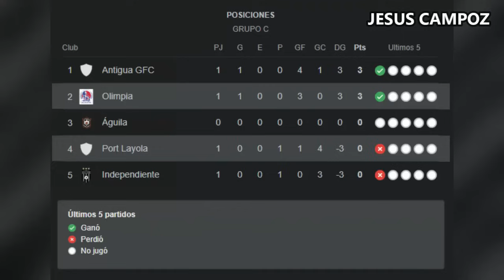Olimpia vs Port Layola, Ver Partido Olimpia vs. Port Layola, donde ver Copa Centroamericana 2024 hoy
Olimpia y Port Layola se estarán viendo las caras el día de hoy jueves 8 de agosto 2024 en la jornada 2 de la Copa Centroamericana 2024, un partido muy emocionante y aquí en este video vamos a informarte, canales, horarios, y todo lo que necesitar saber para que no te pierdas este partidazo.